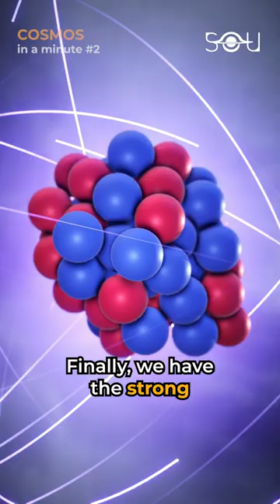4 Forces That Govern Universe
Our universe is governed by four known fundamental forces. The first is gravity. Although it is the weakest, it's the most far-reaching. It is responsible for keeping planets and stars in their orbits, and it governs the structure of the universe on a large scale. Then we have the electromagnetic force responsible for the interactions between electrically charged particles.

It holds atoms and molecules together and is responsible for the behavior of light. The third is the weak nuclear force, responsible for radioactive decay, which occurs when an unstable atomic nucleus loses energy by emitting particles. Finally, we have the strong nuclear force that holds the nuclei of atoms together. It is the strongest of the fundamental forces, but its range is very short, acting only over distances on the order of the size of atomic nuclei.